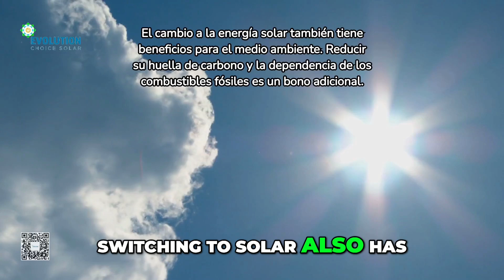Save Money and the Planet with Solar Panels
Discover the long-term benefits of solar panels and how they can help you save money on your electricity bill. Learn how switching to solar power can reduce your carbon footprint and reliance on fossil fuels. Start generating free and clean energy for decades to come.